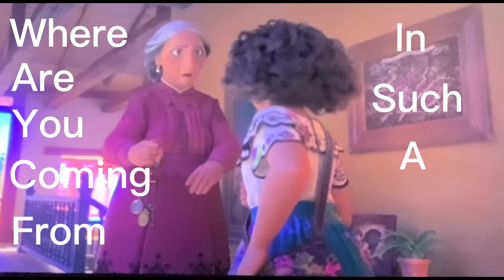I Edited Encanto Pt. 2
This is the part 2 of my other video I Edited Encanto Pt. 1. Sorry it came out so late! I am gonna post more Roblox edits now!